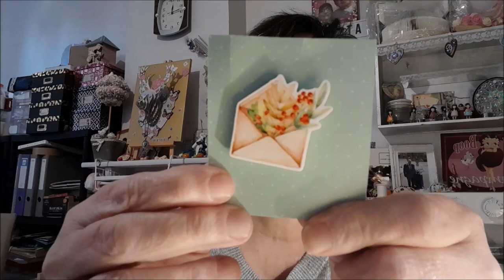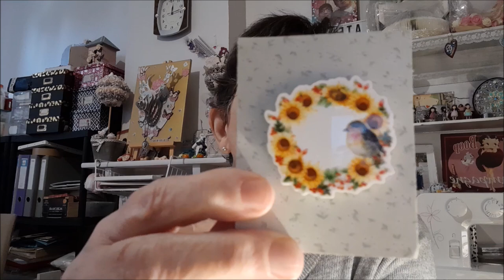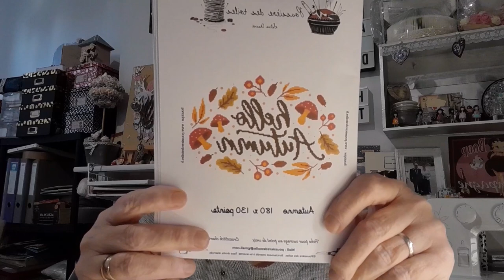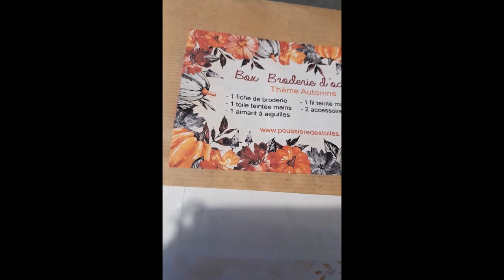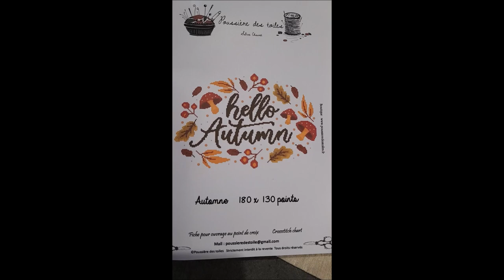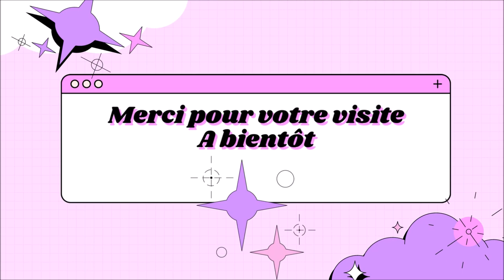UNBOXING NOUVELLES BOX BRODERIE et AIMANTS de la boutique POUSSIERE DES TOILES